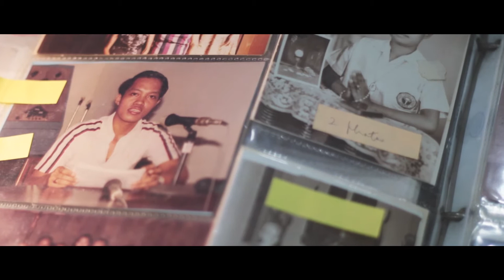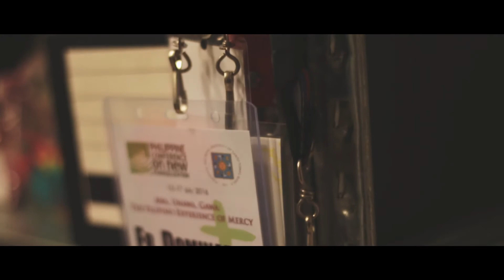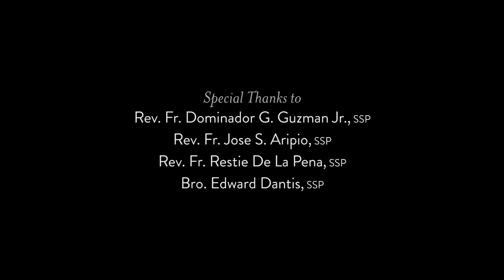Blessed James Alberione inspires Media Missionaries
Fr. Domie De Guzman’s journey of faith began when his parents dedicated him to God on the altar table just after being baptized as a baby. As a young man, Domie became a student of AB Journalism, but became sick during his studies, which made him stop and think whether he was following God’s plan for his life. Through his own discernment, he was eventually led to the Society of Saint Paul, whose Founder is Blessed James Alberione. Not yet convinced that he was on the right path, he had a special challenge which he gave to God.

He narrates his journey in parallel with that of Blessed James Alberione, who did not immediately find his vocation to the Media Apostolate early in life. He shares the Blessed’s maxim, “when the Lord calls you to a certain mission, he would empower you.” Blessed Ablerione said through his work in media, that “The World is the Parish” when it came to the Ministry of a media Apostolate and Evangelization. Fr. Domie further explains that media is no longer technology, but a culture, where the bonding of Faith happens with communications, which forms individuals into communities of Faith.